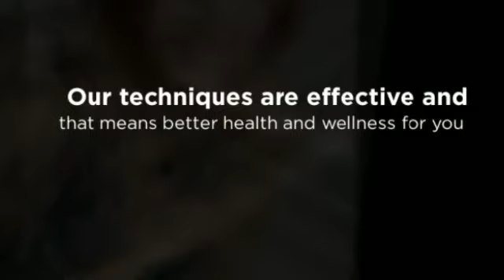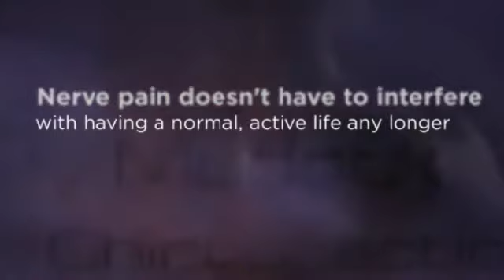Tampa FL Nerve Pain Chiropractor - Daniel J. Madock, DC, PA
Daniel J. Madock, DC, PA
Madock Clinic of Chiropractic
Chiropractor